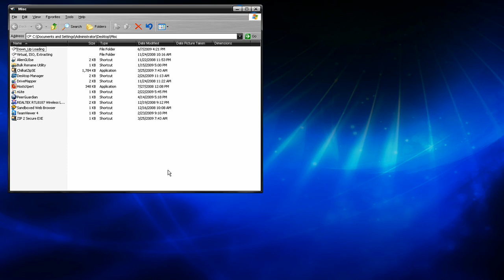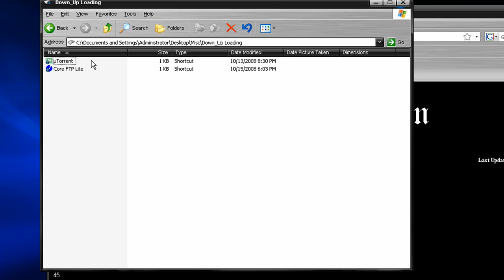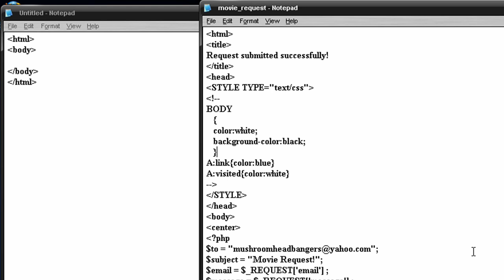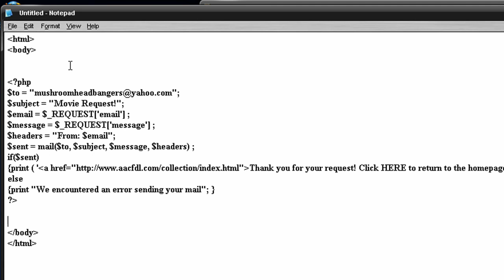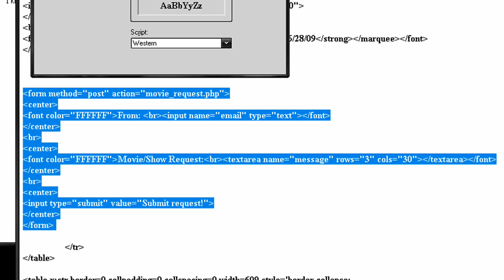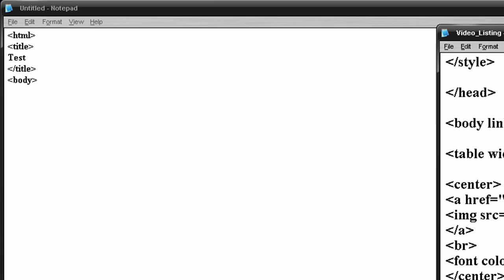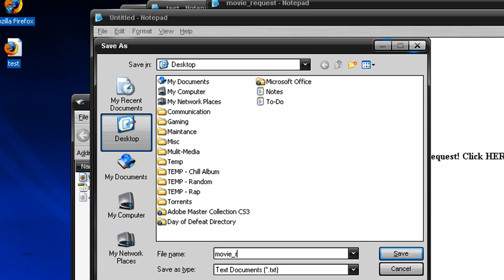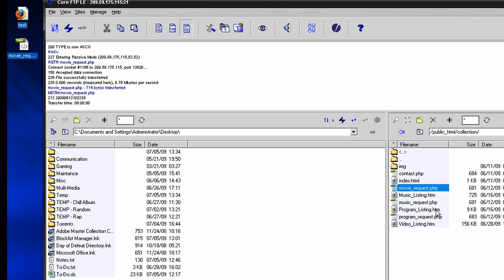How to easily create an E-mail form for your website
From my experience, this is the easiest and quickest way to make an E-mail form on an HTML or PHP webpage.

Feel free to alter the code to add additional fields and so forth!